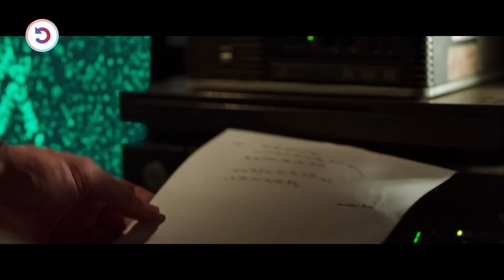Weak Genius Invents A Robot & Takes Deadly Revenge On His Father's Killers & The Corrupt Government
After witnessing his father’s murder, a shy engineering student builds a powerful robot to stand against criminals and corrupt government officials.